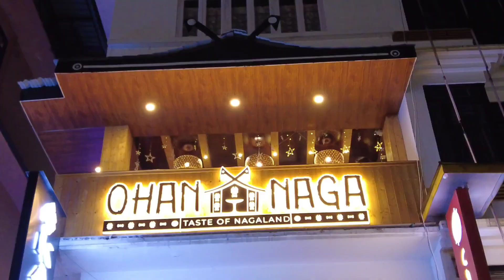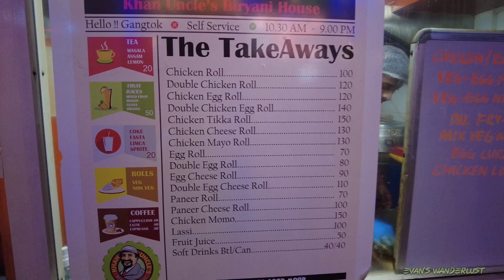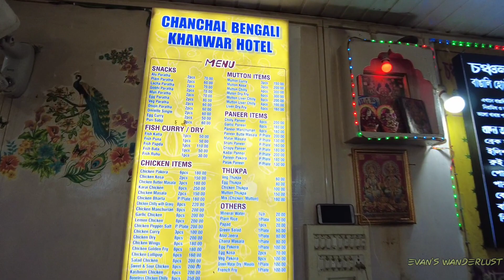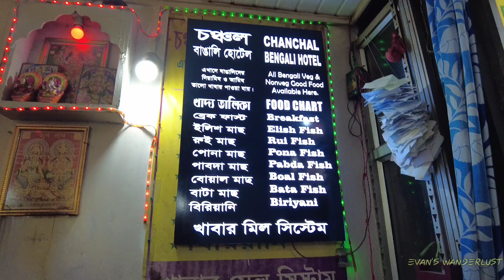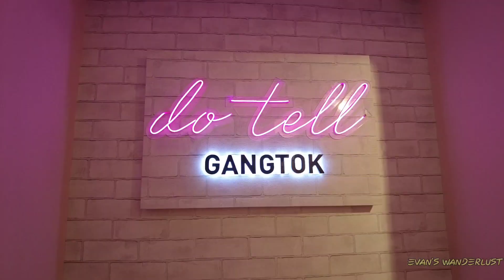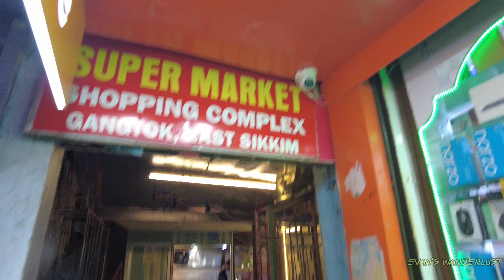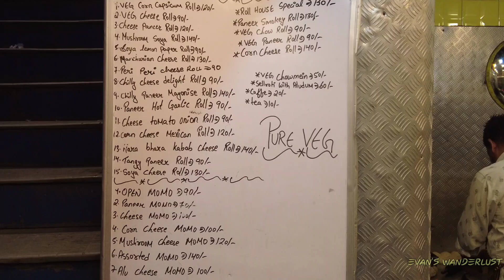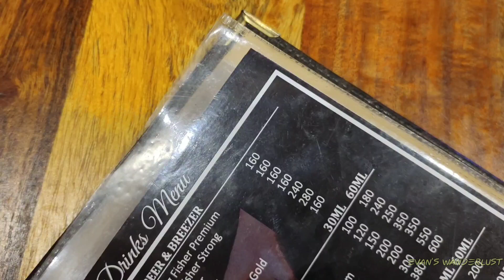পায়ে পায়ে গ্যাংটক M G Marg| লাল মার্কেট|Gangtok tour| Gangtok market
Hi!
I am Anirban and you are watching my YouTube Channel EVAN'S WANDERLUST.

Please watch my video on Every MONDAY, WEDNESDAY ( mainly on Hotels ) & FRIDAY at 07:30 pm.

এই ভিডিওতে আপনারা দেখতে পাবেন গ্যাংটক  M G Marg এর খুঁটিনাটি।